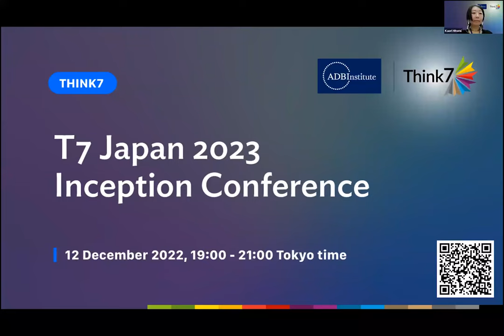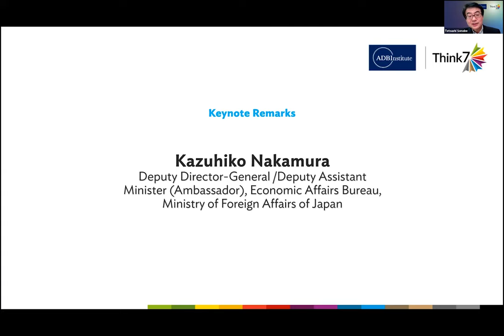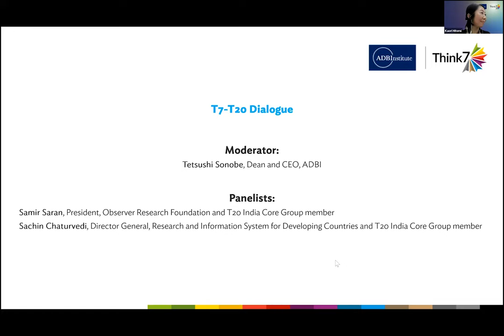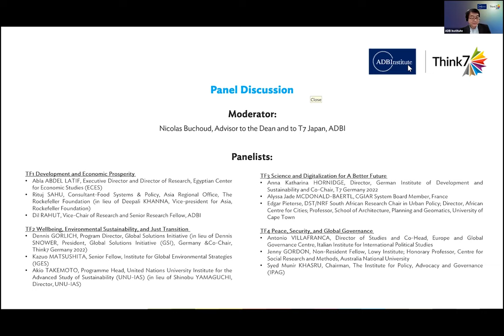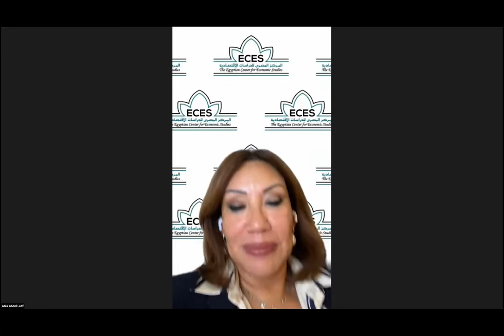T7 Japan 2023 Inception Conference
The virtual Think7 (T7) Japan 2023 Inception Conference marked the first meeting of the Group of 7’s (G7) think tank engagement group, the T7, hosted by the Asian Development Bank Institute (ADBI) as part of Japan’s 2023 G7 presidency.

T7 Japan lead-chair, ADBI Dean Tetsushi Sonobe, explained the T7 agenda. This included openness to participation by experts from G7 and non-G7 countries and a focus on the Global South to produce impactful research-based policy solutions for the G7 and partners under the T7 Japan theme Addressing Crises, Reigniting Sustainable Development.